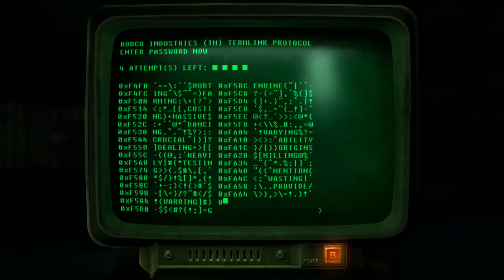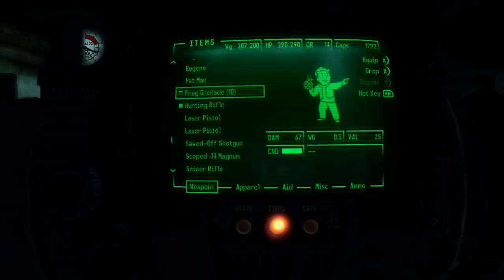Fallout 3: Ghoul Mask + Feral Ghoul Attack on Tenpenny Tower! 720p Gameplay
Let’s Play Fallout 3 - Episode #17 “Tenpenny Tower Ghoul Takeover” by Buzzsaw

Fallout 3 Gameplay on Xbox 360 / HD 720p